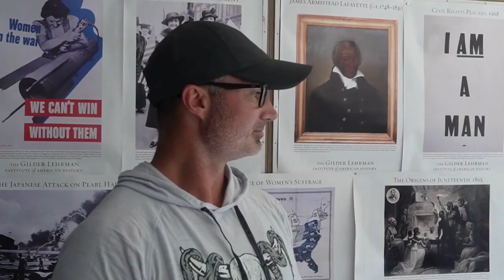PHS Morning Announcements 9/9/24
Welcome back Blue Bombers! These are your Palmerton Area High School Morning Announcements for Monday, September 9th 2024. Have a great first day!